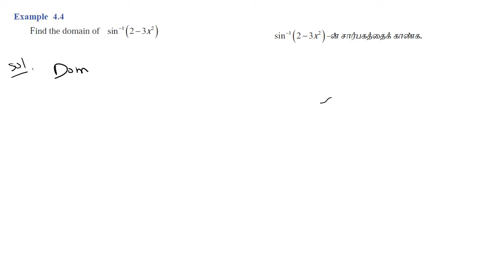class 12 / chapter 4 / INVERSE TRIGONOMETRIC FUNCTION / example 4.4